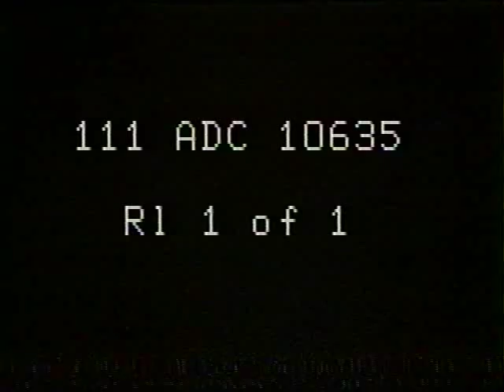Phillips Nuremberg Trials Collection –PR office footage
Read more about the Nuremberg Trials and Georgia Law’s collection of materials.

The video presents various clips:
· Scene from the Medical Case with Dr. Karl Brandt.
· General Telford Taylor (no sound)
· The defendants, judges, and audience at the High Command case (no sound)
· Exterior scenes of the Palace of Justice including the security checkpoint (no sound)
· Statements by some of the defendants in the High Command case